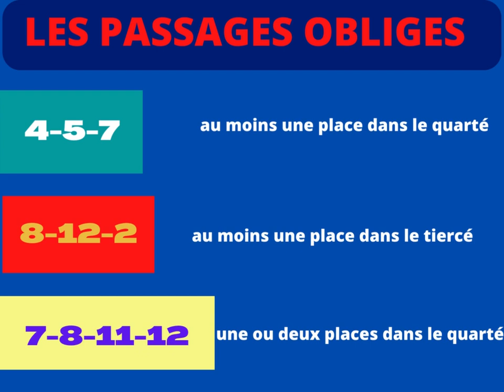PRONOSTIC QUINTE DE DEMAIN :DERNIÈRE MINUTE DU PRIX DE SOULAC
PRONOSTIC QUINTE PLUS DU JOUR  ET DE DEMAIN - ANALYSE ET PROPOSITION DE COMBINAISONS A VALIDER.
-DERNIÈRE MINUTE DU PRIX DE SOULAC- VINCENNES  -JEUDI 03/11/2022